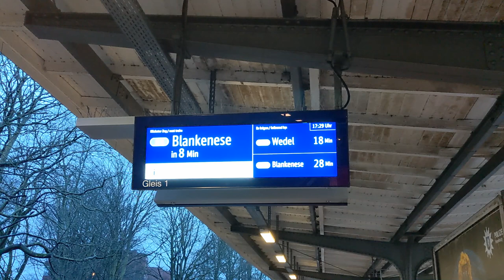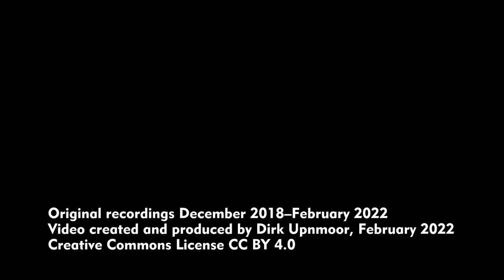S-Bahn Hamburg: Station Friedrichsberg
English subtitles available – Friedrichsberg ist ein Haltepunkt der Hamburger S-Bahn am Rand des Stadtteils Eilbek. Wegen der vielen Lärmschutzwände ist vom Bahnbetrieb von außen nicht viel zu sehen. Lediglich auf der Westseite der Bahnstrecke gibt es einen Bereich in Höhe der Brücke über den Fluss Eilbek, wo ein Blick auf die Züge möglich ist.
Zum Bahnsteig gelangt man über einen Treppenzugang und einen Aufzug.
Neben den beiden S-Bahn-Gleisen liegt das Gleis der Hamburger Güterumgehungsbahn. Dort fahren überwiegend Güterzüge von und nach Skandinavien.
Hier verkehren Züge der Linie S1. Stadteinwärts fahren sie die meiste Zeit des Tages im 10-Minuten Takt über Hauptbahnhof nach Blankenese und alle 20 Minten bis Wedel (in den Hauptverkehrszeiten öfter). Montags bis freitags fährt im Berufsverkehr zusätzlich die Linie S11. Stadtauswärts fahren die Züge in Richtung Flughafen und Poppenbüttel. In Ohlsdorf werden die Züge geteilt. In der Regel fahren die vorderen 3 Wagen eines Zugs zum Flughafen und die hinteren 3 nach Poppenbüttel. Ein Schild auf dem Bahnsteig weist darauf hin.
In Friedrichsberg kann man auch zu mehreren Buslinien umsteigen, z. B. zu den Linien 16 und 23.

Friedrichsberg is a train stop of the suburban rail system of Hamburg, located at one border of the quarter of Eilbek. There are many high noise barriers. So from outside, only little can be seen of the train traffic. Trains can be seen only from the western side of the railway line. Near the bridge across river Eilbek a view is possible.
The platform can be reached by stairs or with an elevator.
There are 2 tracks for suburban trains and 1 track of the freight bypass line of Hamburg, used mainly by trains to and from Scandinavia.
Suburban trains belong to line S1 and S11. S1 is the basic service, running to Blankenese every 10 minutes during most time of the day. Every second train goes on to Wedel. During peak hours trains run more often, and there is also the additional line S11. In the other direction (outbound from the city center) trains go to Poppenbüttel and Hamburg Airport. Trains are uncoupled at Ohlsdorf. The first part (3 coaches) goes on to the airport, the second part (3 coaches as well) goes to Poppenbüttel. This is indicated by a sign at the platform.
At Friedrichsberg you can also change to various bus lines, like bus 16 and 23.